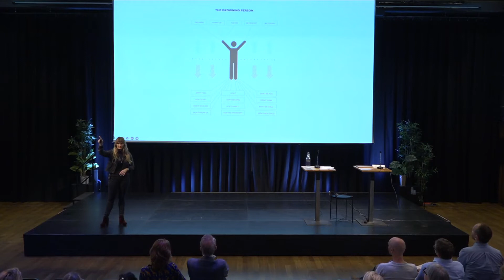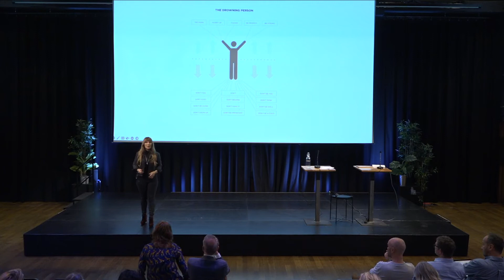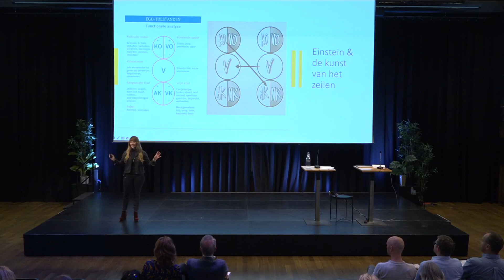Ontdek de onzichtbare machtsrelaties in gesprekken - Jacqueline Smit